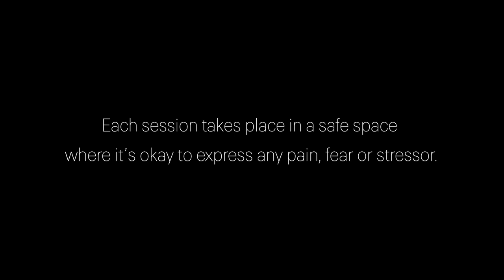PAINT RELEASE: Gianni Arone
Paint Release is an interactive form of art therapy that turns personal trauma into a talisman—a painting with an energetic imprint unique to you.

Each session takes place in a safe space where it’s okay to express any pain, fear, or stressor. There’s no right or wrong “thing” to share. You choose what to release.

I simultaneously fling, brush, squeeze and otherwise permeate a canvas with colors that correspond to what’s shared. I then move the canvas in directions that flow with the overall tone of the release.

It’s common to find forms or abstract entities in the completed painting. They symbolize freed events, memories and ideas.

The canvas is yours to keep afterward. It’s a lasting remind of the weight you’ve set down for good.

created by: Bonelli & Floontz
special thanks: Lucero & Gianni Arone